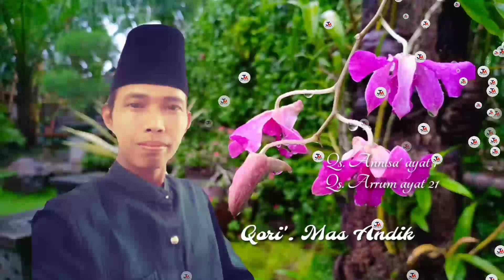Merdunya Suara Ustadz Andik. Qs.Annisa' ayat 1 & Qs. Arrum ayat 21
Indahnya Bacaan Ayat-ayat Suci Alqur'an mendengar hati menjadi tenang